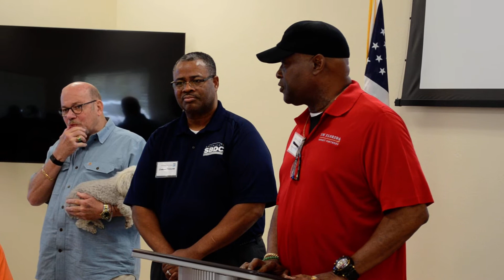Meet & Greet Open House at the Southwest Florida Enterprise Center Foundation. 5962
Meet & Greet Open House at the Southwest Florida Enterprise Center Foundation

Our mission is to be a learning laboratory for entrepreneurial enterprises and to provide assistance and support to the entrepreneur so that he or she may realize the full potential of their enterprise and of themselves as business owners and managers.